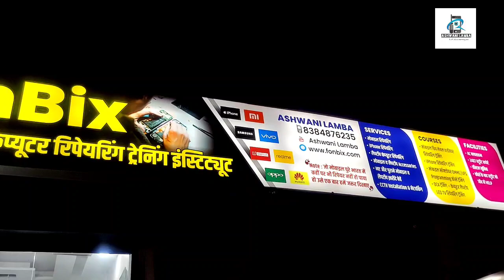Offline Student Rahul Sharma ji Krol bhag || Experience in FonBix Team 🔥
For join our online or offline class